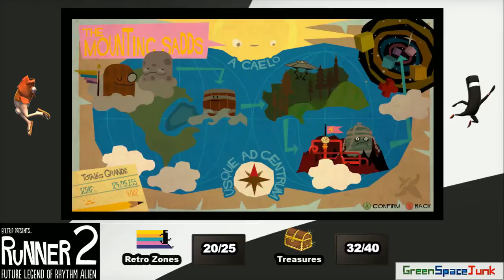BIT.TRIP Runner 2 [32] - Mounted Sadds (Timbletrot)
SYNOPSIS: We fight the second to last boss of the game.

TIMELINE:
~ 0:03 – Timbletrot (Perfect+)